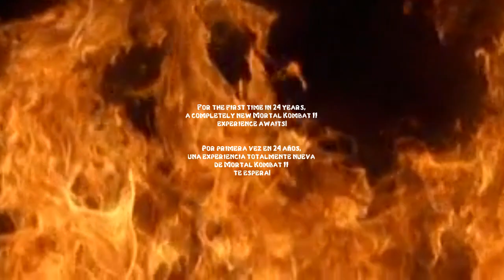Mortal Kombat 2 Plus Trailer 5 (W.I.P)